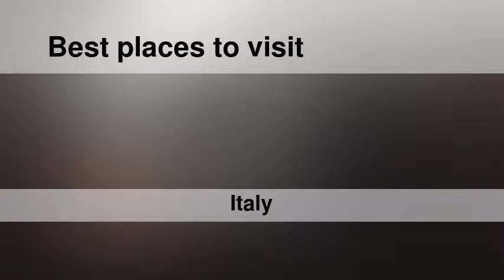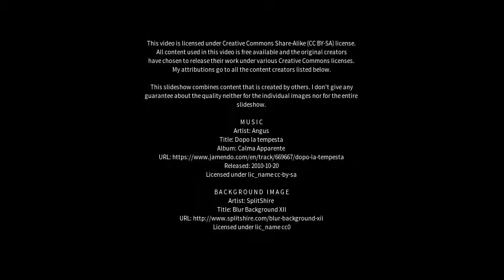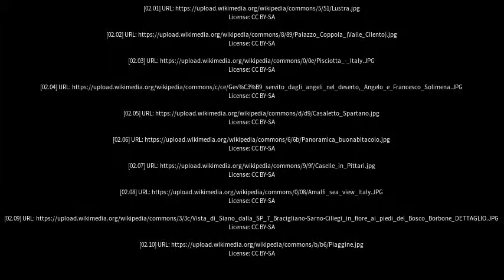Best places to visit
Best places to visit - Baronissi (Italy) Best places to visit - Slideshows from all over the world - City trips, nature pictures, etc.